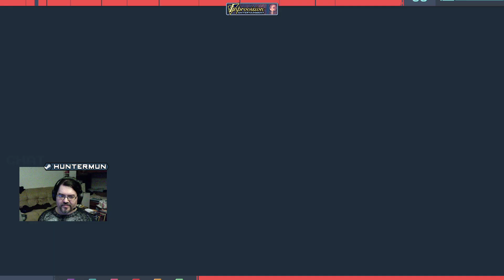2021 09 19 21 17 48 SM1 49